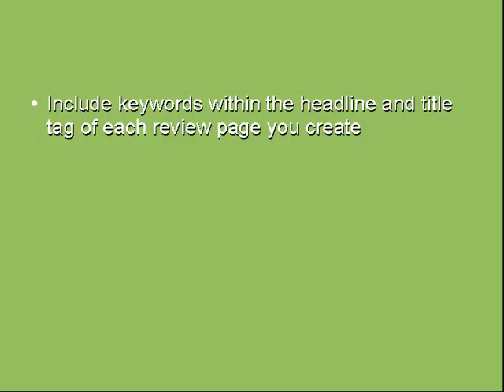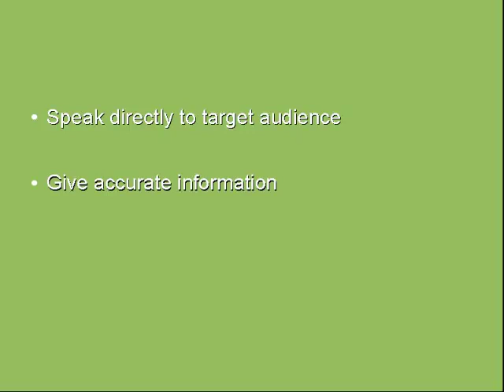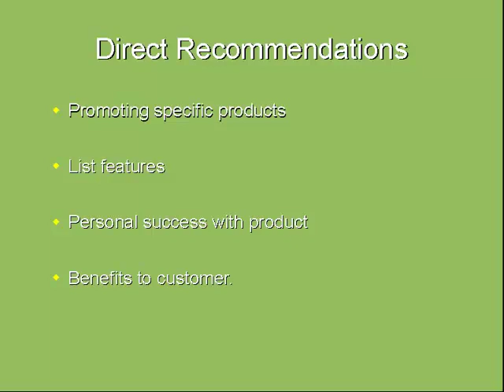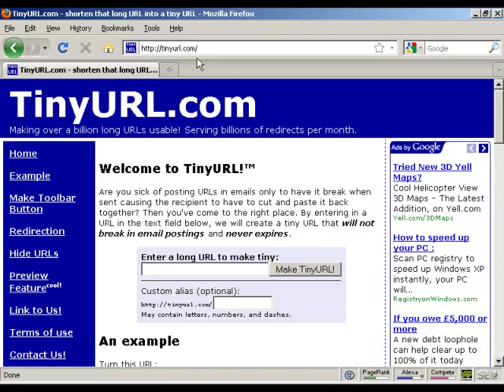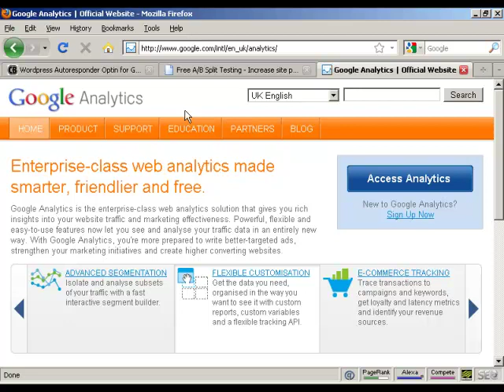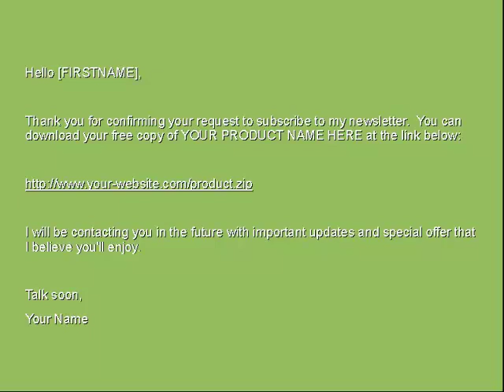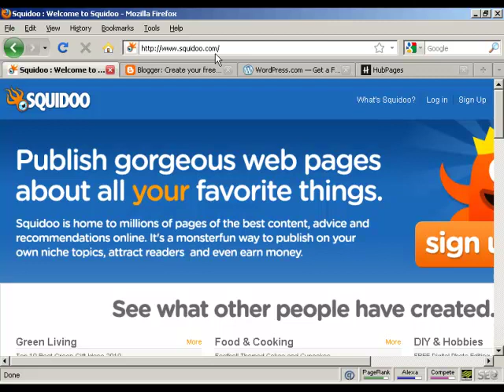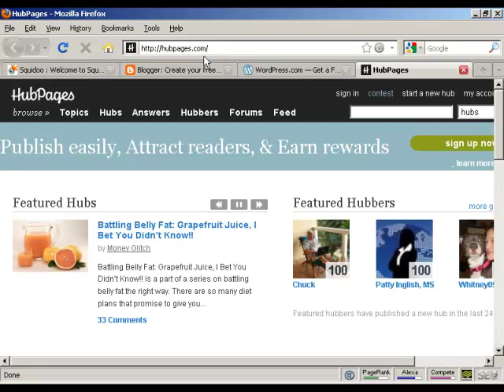Affiliate Marketing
Keep following for more useful hints & tips